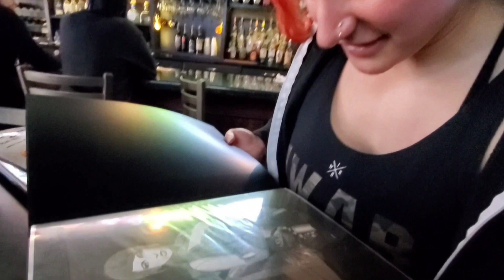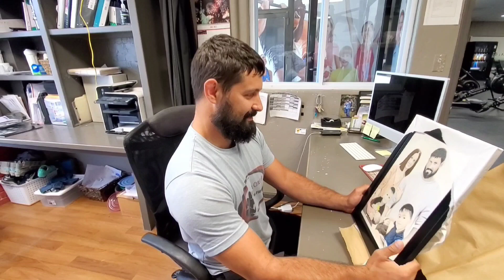"REVEALS Part One"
Why we create.